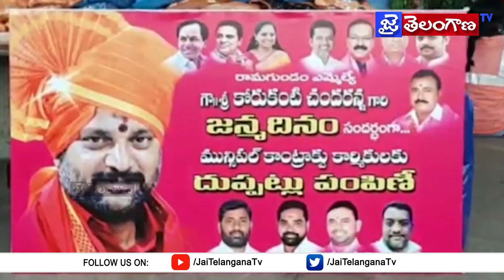" Gift A Smile " Program at Ramagundam || Happy Birthday MLA Korukanti Chandar || Jai Telangana Tv